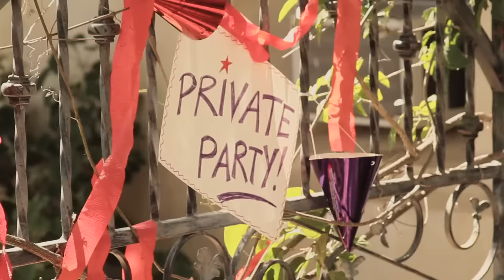Theory of a Deadman - Bitch Came Back [OFFICIAL VIDEO]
Listen to Theory of a Deadman's new album "Dinosaur" available now! 🦖

Theory of a Deadman's music video for 'Bitch Came Back' from the album, The Truth Is... - available now on Roadrunner Records.

LYRICS
The bitch came back the very next day
Oh, the bitch came back, I thought she was a goner
But, the bitch came back, she couldn't stay away
Don't you know the bitch came back?

I like her so much better when she's down on her knees
Cause when she's in my face that's when I'm starting to see
That all my friends were right for thinking that we'd be wrong
Well she's so fuckin' stupid bet she's singing along

The trouble with girls is they're all the same
Forget the diamonds and pearls they just want a ring
Before you know it you're like a dog on a leash
Well you can try and change the world but you won't change me

There she goes again she's always breaking my balls
No matter what I do somehow it's always my fault
She says I must be cheating cause I turned off my phone
But that's the only frickin' way she'll leave me alone

The trouble with girls is it's never enough
They love to complain and they never shut up
They like to tell you the way it ought to be
Go on and tell the world but just don't tell me

It ain't a joke when I say I wanna throw you out
(I really mean it, I really mean it)
Well look who's laughing now!

The bitch came, the bitch came back
She just couldn't stay away

But, the bitch came back, she won't stay the fuck away